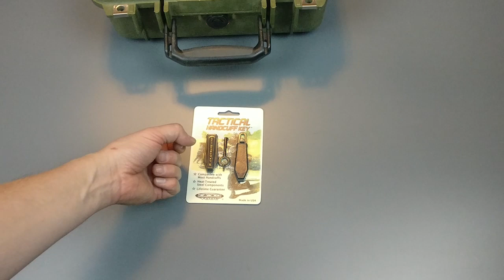SUPER Easy and Delicious Breakfast with Leftovers: Eggs en Cocotte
The morning after my wife and I enjoyed a marvelous baked cod meal, we wanted to use the leftover fish and one of the BEST breakfasts you can make if you have a little surplus of light protein (chicken or duck or even pork can work, but flaky white fish tends to be the best, in my opinion) so we prepared œufs en cocotte.

This is SUPER easy to make and is delicious.  Give it a try!  You can even use small bowls if you don't have flat-bottomed  ramekins, but flat gratin dishes or ramekins tend to be ideal.  Also, the bain-marie (water bath) process makes for a much more even cook, but can be omitted if you're in a pinch or don't have a large enough pan that is oven-safe.  The water medium simply distributes and conveys the heat more appropriately to the eggs and ensure that the inside cooks sufficiently before the outer edges get too over-done.  Also, the humidity from the rising steam also helps to keep the tops from becoming dry.

Oven temp: 350 degrees F
Aromatics: red onion and/or green onion but you can use a shallot or whatever you have on hand

NOTE: The winner of the handcuff key has been chosen.  the winner is Vincent Wolfe.  I have replied to them below and we'll hopefully connect soon.  Nice work, everybody!